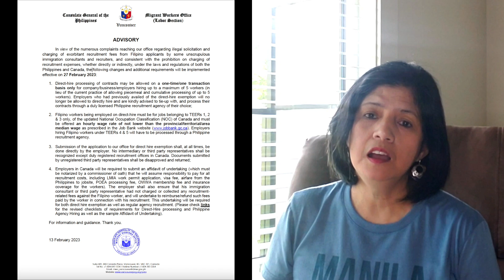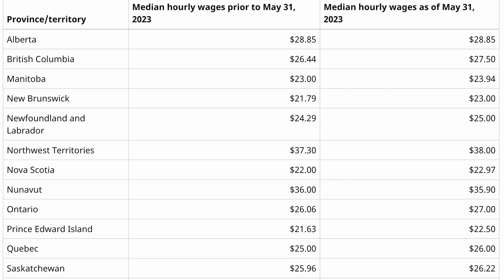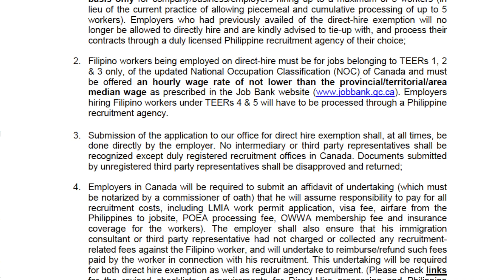POEA/POLO ADVISORY AFFECTS CANADA APPLICANTS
This Philippine Overseas Employment Administration (POEA)/polo office advisory regarding direct hire from the Philippines, that has been implemented effective February 27, 2023 will surely affects Canada applicants from the Philippines.  There are additional requirements and changes to avoid Filipinos getting charged big amount by unscrupulous recruiters and immigration consultants to work in Canada.

➤ Official Government of Canada Websites:
     Immigration Canada